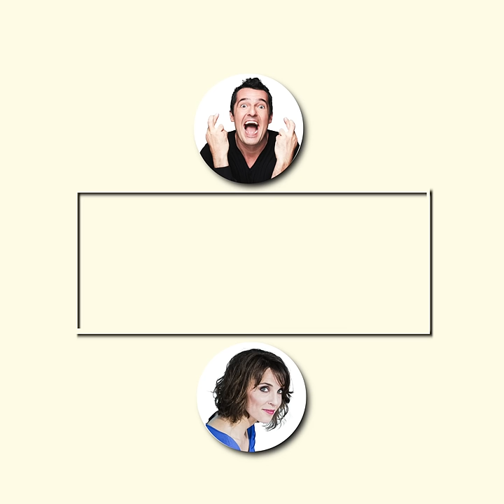Lequel des 2 … ? Arnaud et Alix répondent aux internautes de Twitter & Facebook (Partie 1)